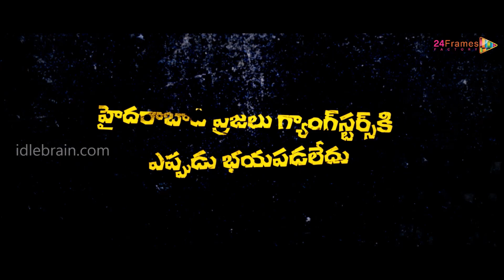RGV-Vishnu Anukshanam theatrical trailer - idlebrain.com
AV pictures banner Anukshanam trailer. directed by Ram Gopal Varma. starring: Vishnu Manchu, Tejaswi, Revathi, Madhu Shalini, Brahmanandam